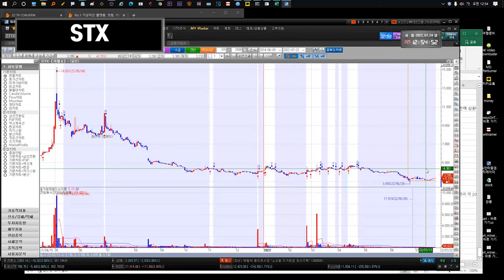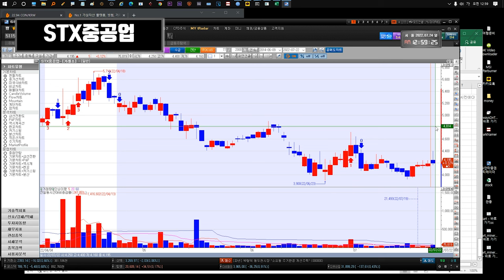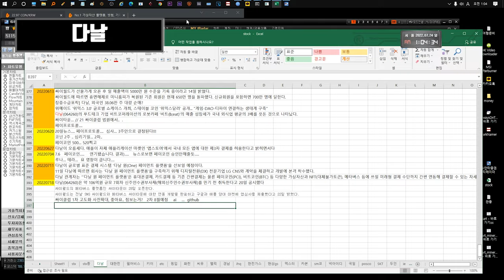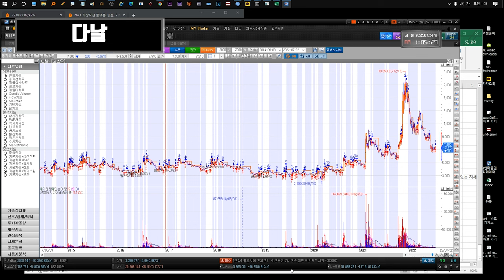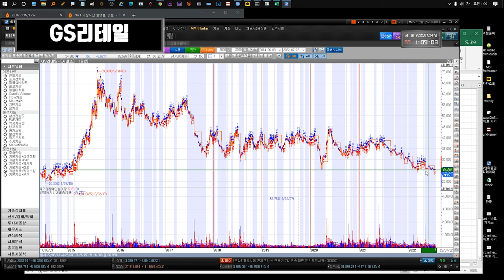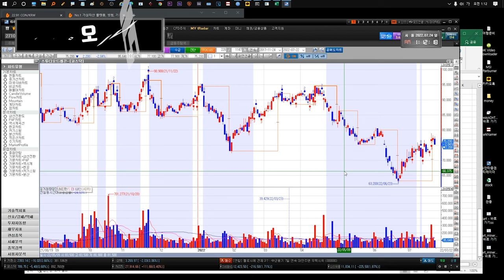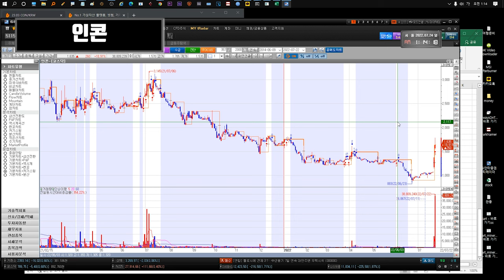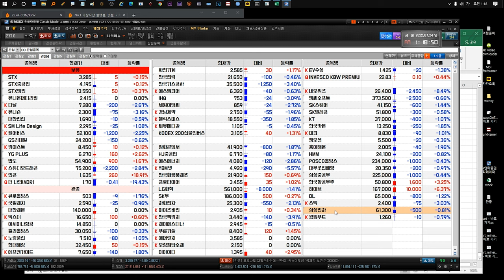220725 STX STX중공업 유니온머티리얼 다날 유니슨 대한전선 GS리테일 SM Life Design 펄어비스 gs리테일 키이스트 YG PLUS 만도 스튜디오드래곤 인콘